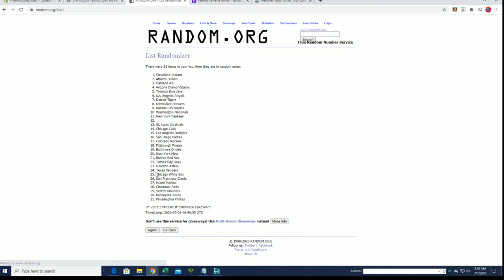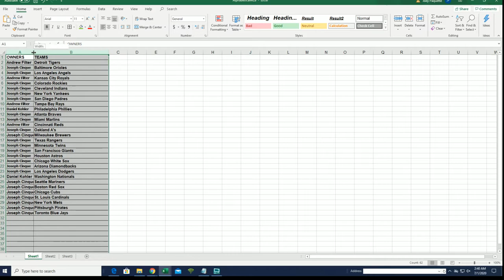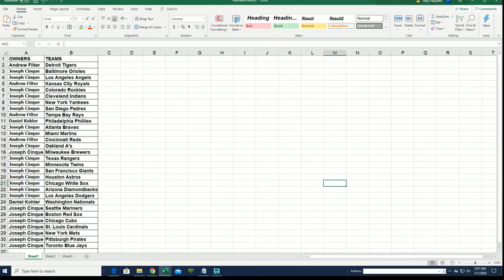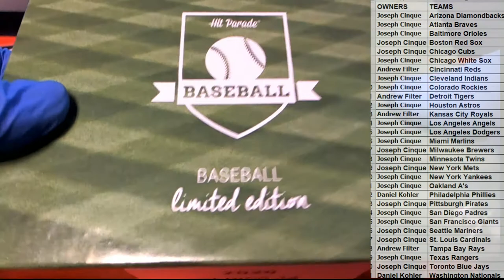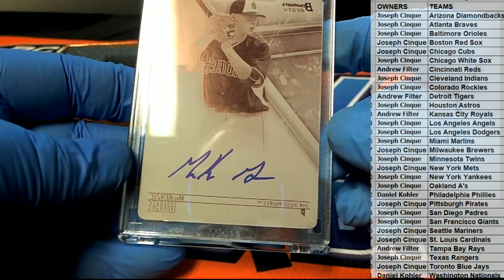2020 Hit Parade Baseball Limited Edition Series 14 ID SER14HPLIMBB125